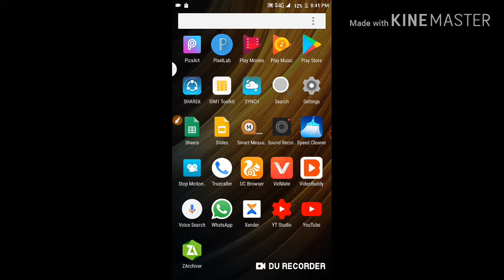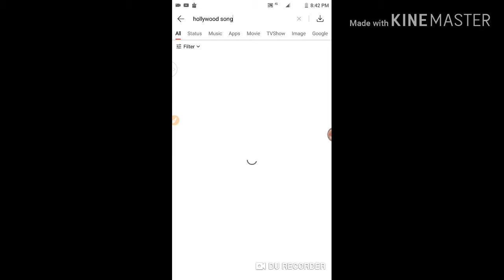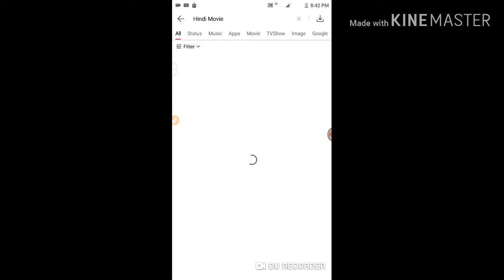Free song,movie,video, downloader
Vidmate  app
[UC Browser] is good,have a look at it!